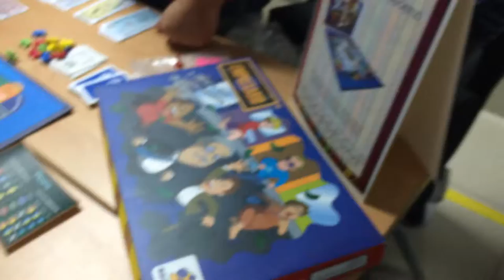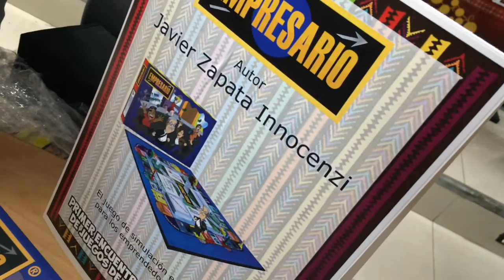Empresario: Primer Encuentro de Creadores de Juegos de Mesa peruanos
Microvideo del Primer Encuentro de Creadores de Juegos de mesa. 0% Edición pero mucha emoción!.